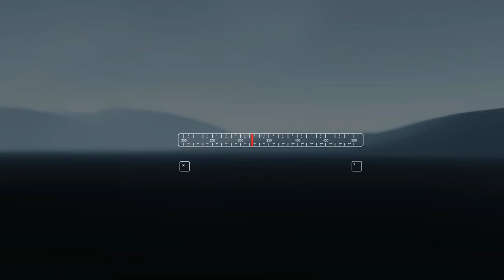Lonely Robo || Antenna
God, will we ever find decent wifi?

What is Antenna?
A machine ponders its loneliness. It scans the radio spectrum for an answer to its question.

Antenna is a short experience, an atmospheric expression.